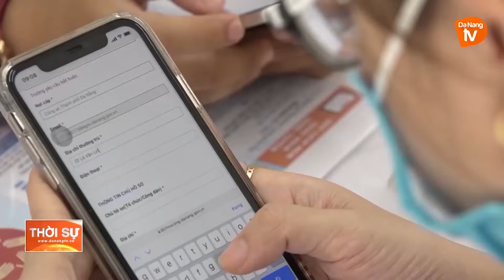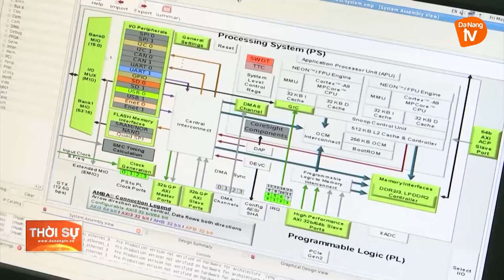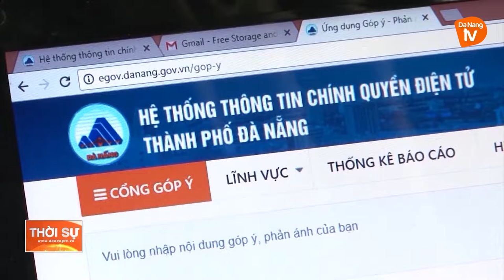ĐÀ NẴNG PHẤN ĐẤU HOÀN THÀNH CÁC CHỈ TIÊU CHUYỂN ĐỐI SỐ NĂM 2022